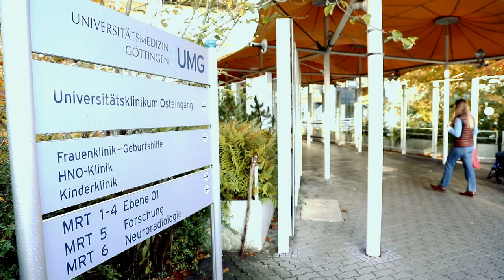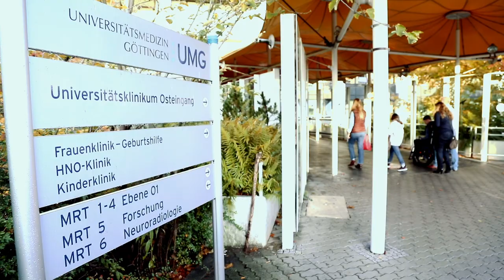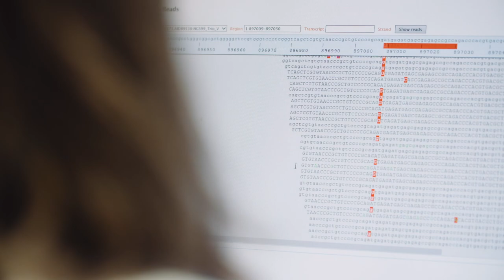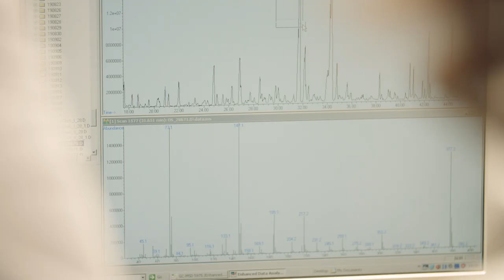6. Hamburger Wissenschaftspreis 2019: Portrait der Preisträgerin Jutta Gärtner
Frau Professorin Dr. Jutta Gärtner ist die Preisträgerin des Hamburger Wissenschaftspreis 2019 zum Thema „Angeborene seltene Erkrankungen“. Die Akademie der Wissenschaften in Hamburg zeichnet damit ihre wegweisenden Forschungsergebnisse auf diesem Gebiet aus.